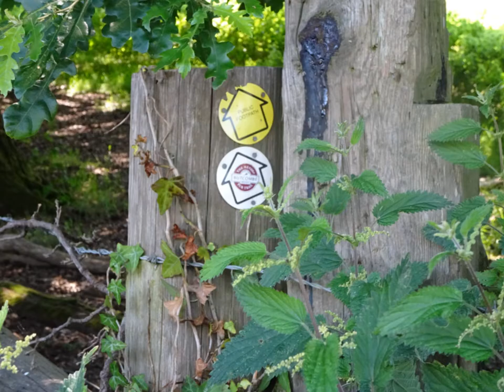Hutton Wood To Banwell Hill, Part VII, 'New Tracks & Back Tracking' by Sheila, June 23rd 2020